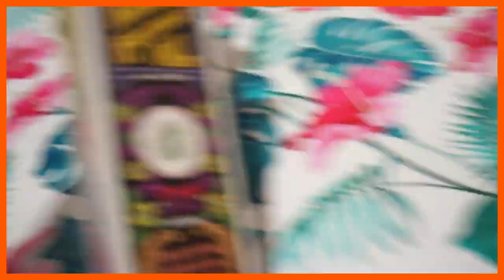أسرار شعر الممثلات الهنديات | الحل السحرى | The secret of Indian actors hair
اخيرا جبتلكم الحل السحرى وسر شعر الممثلات الهنديات The secret of Indian actors hair
من انهارده شعر طويل صحي ولامع ♥

متنسوش تتابعوني علي :
instgram : marwaahmed_92